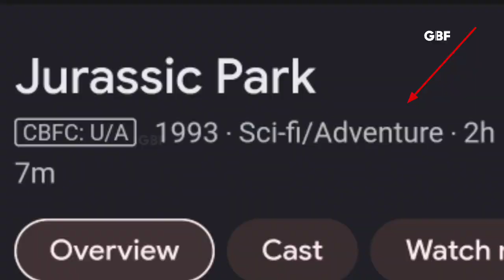10 Amazing SALAAR TEASER HIDDEN details - salaar teaser reaction | prabhas | yash | KGF universe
10 salaar teaser hidden details reaction
Salaar official teaser out ho chuka hai aur salaar teaser public reaction positive ane ke baad iss baat ko lekar audience ke beech me craze hype bani huyi hai salaar teaser kgf movie connected kaise hai chaliye to Prashanth neel direction me bani superstar prabhas salaar movie breakdown karte huye fan theories disscus karte with 10 MIND-BLOWING Salaar teaser HIDDEN details explained ke sath & salaar teaser reaction hindi me.